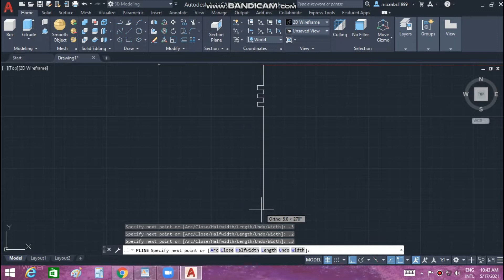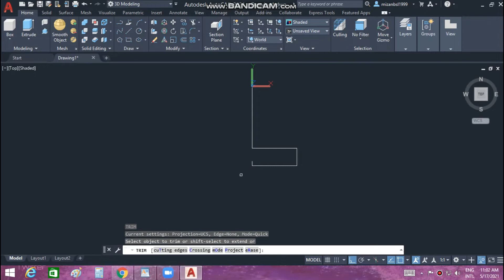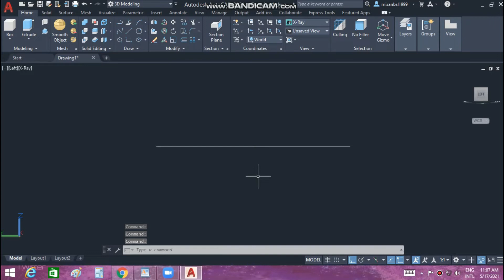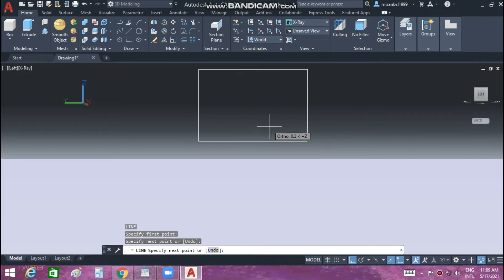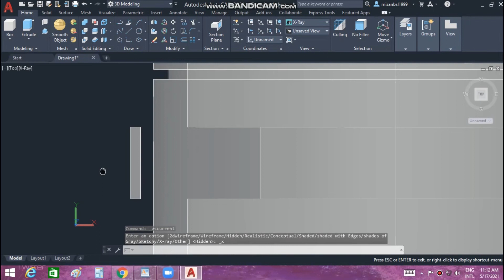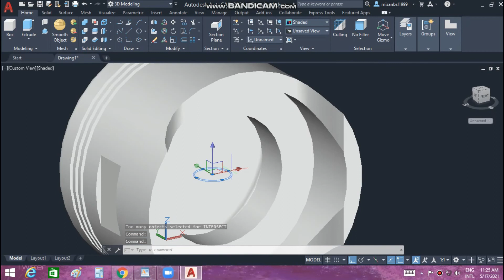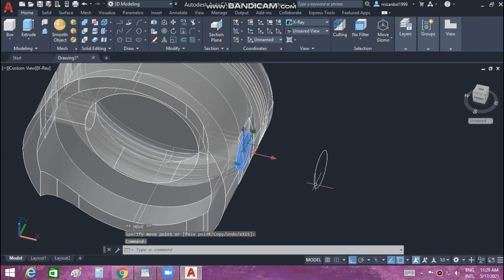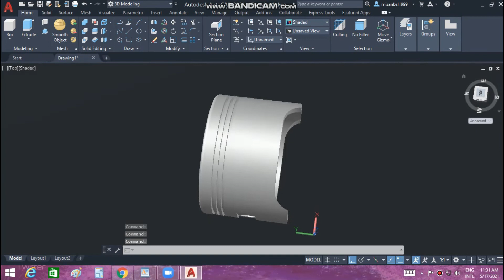AutoCAD , How draw a ''PISTON'' in 3D .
This is a piston  I am drawing in AutoCAD software on the easy way .
Want you learn then see the completely video.